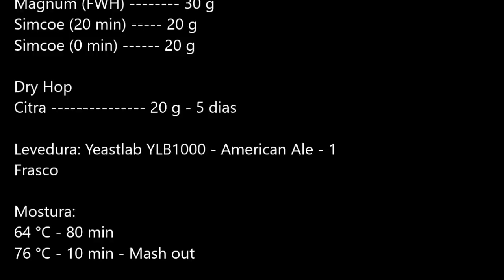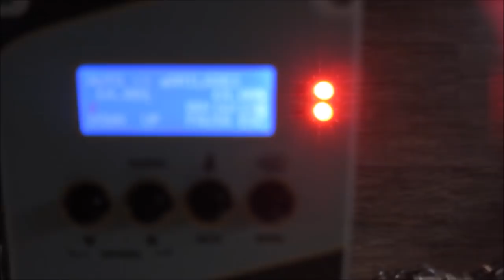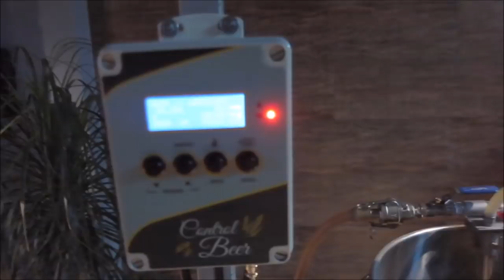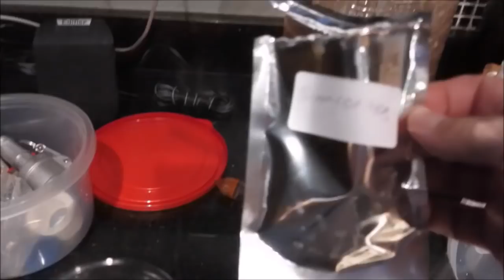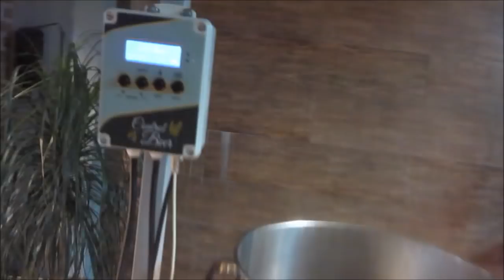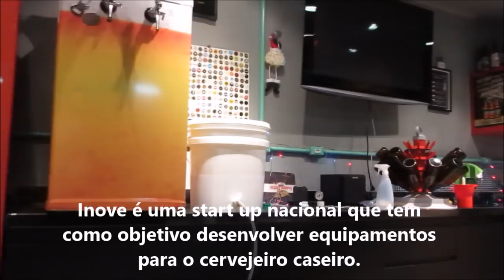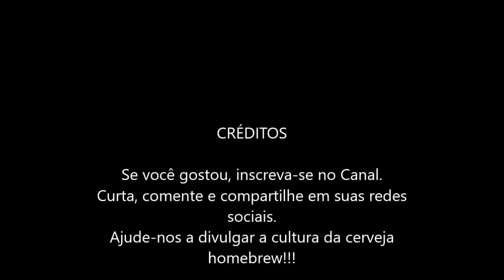39ª Brassagem - Rye Black IPA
Vamos fazer uma cerveja deliciosa. Uma Rye Black IPA!!!

Uma cerveja aromática, refrescante, deliciosamente pronta pro verão!!

Ajude-nos a difundir a cultura da cerveja artesanal!!!